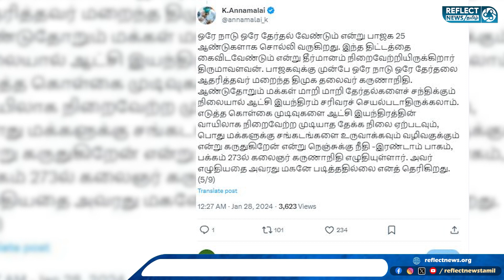மாநாடு பெயரில் அரசியல் நாடகம் - Thiruma-வை தாக்கி பேசிய Annamalai | PM Modi | MK Stalin | BJP